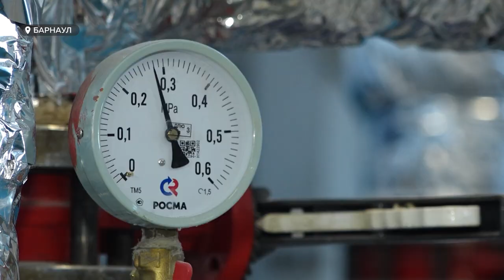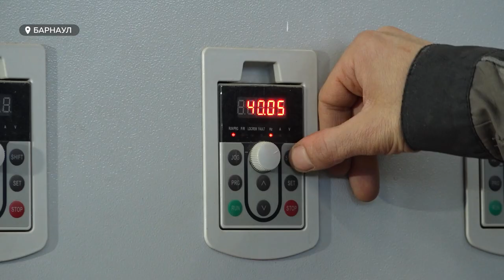СГК рассказали об итогах текущего года и ближайших планах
Первые морозы – пройдены успешно. В теплосетевом комплексе Сибирской генерирующей компании на территории Алтайского края не произошло ни одной аварии во время ноябрьских затяжных морозов. Немаловажная причина этому – состояние комплекса, которое улучшается с каждым годом. В компании рассказали, с какими показателями заканчивают 2023 году и что планируют в 2024.